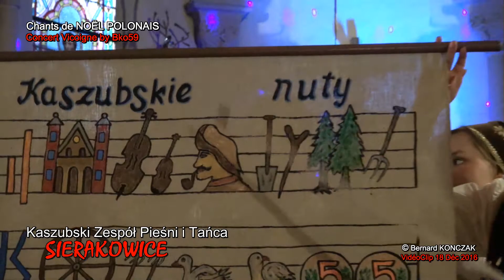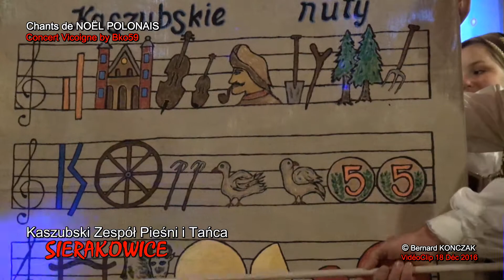SIERAKOWICE - KASZUBSKIE NUTY (6)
KASZUBSKIE NUTY ou comment apprendre les notes de CACHOUBIE, en premier avec le groupe folk de jeunes venus donner un concert à Vicoigne  l'année dernière, mais  également cette année 2017 grâce à une charmante exposante du MARCHE DE NOËL POLONAIS à RAISMES qui nous vient également de CACHOUBIE une région méconnue de la Pologne, et qui vendait des mugs le décor des Kaszubskie nuty ...à découvrir  Depuis ce jour là tous les soirs, nous révisons mon épouse et moi même... en buvant notre tisane le soir